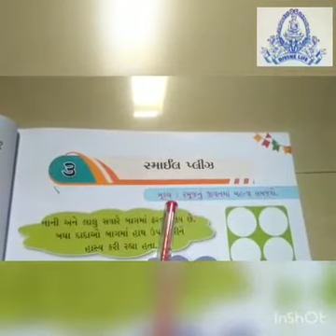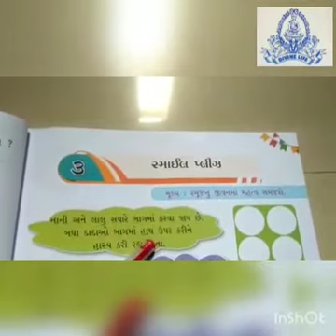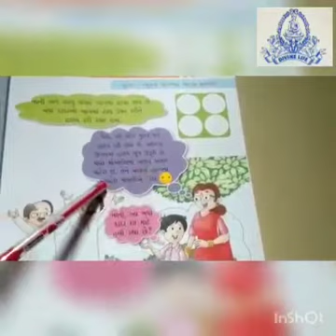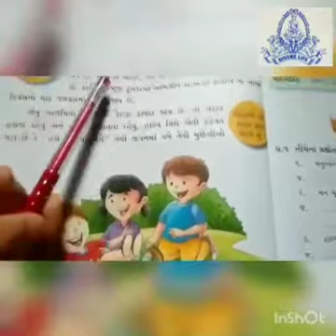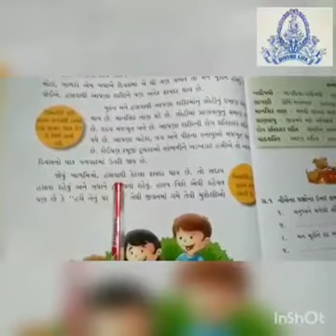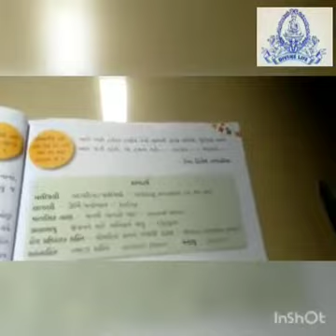STD 4 GUJARATI CH-3 સ્માઈલ પ્લીઝ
Video from Aarti@Gupta😇